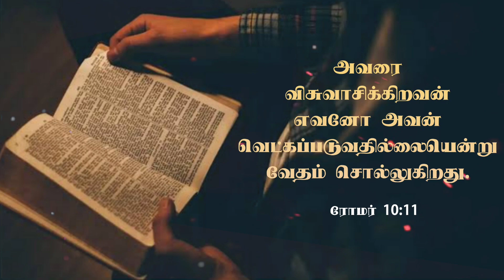Pure Honey || tamil christian whatsapp status || today promise verse || Romans 10:11